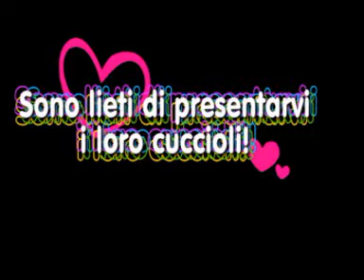Cuccioli Border Collie: Explosive Kaos x Peg